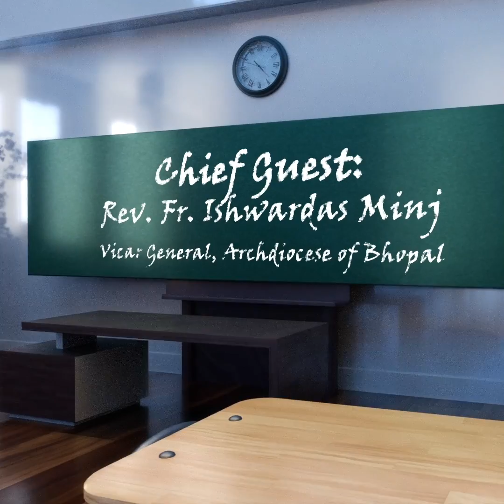St. Mary's Co-Ed School Science and Art Exhibition 2023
🌟 Join us on a journey of innovation, science, and art at St. Mary's Co-Ed School as we proudly present our one-day Science and Art Exhibition on December 22nd, 2023! 🎨🔬

🎉 "A Blend of Innovation, Science, and Art: Showcasing Spectacular Creations" 🎨✨

We invite parents, family, and friends to witness the brilliance of our talented students as they unveil their extraordinary creations that seamlessly blend science and art. 🌈

🎄 Get ready for a delightful surprise in our invitation video as we extend our warm Christmas wishes and share the joy of the upcoming New Year! 🎅🎊

🌠 Event Details:
📅 Date: December 22nd, 2023
🕒 Time: 9:30 AM
📍 Venue: St. Mary's Co-Ed School, Harda

📢 Come and be a part of this extraordinary experience, celebrating the spirit of the season and the limitless possibilities that arise when innovation, science, and art come together.

👩‍🎨👨‍🔬 Your presence will add to the joy of our students and encourage them to reach new heights of creativity! 🚀

🎁 Let's make this exhibition a memorable celebration of talent, inspiration, and the festive season! See you there! 🌟🎉